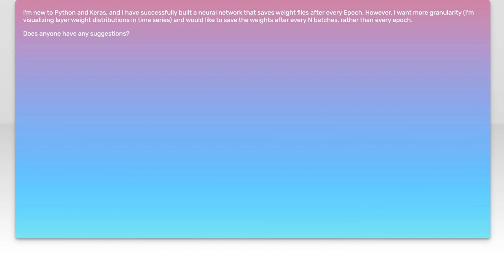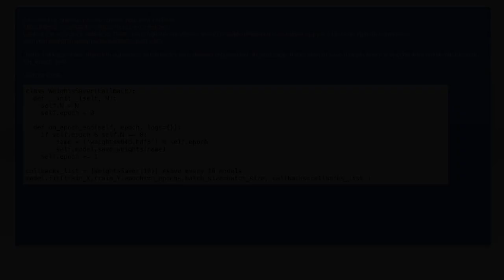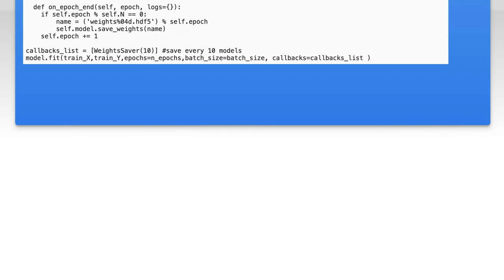Python/Keras - Saving model weights after every N batches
keras: Python/Keras - Saving model weights after every N batches

Related to: keras